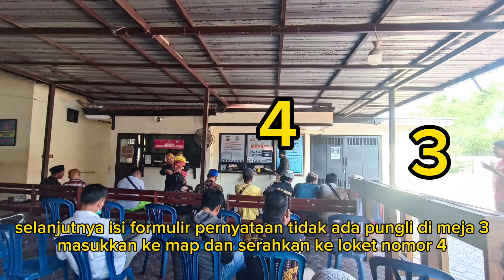8 Langkah Bayar Pajak 5 Tahunan Sepeda Motor di Samsat Pamekasan